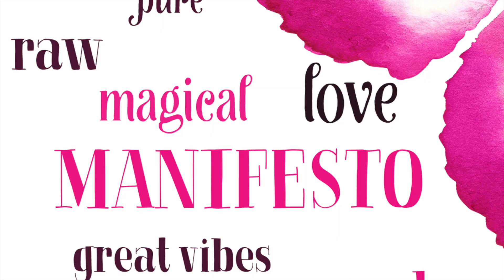Unsere HappinessWorkshop Story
Unser HappinessWorkshop dient dir als Grundlage für dein neues und positives Leben. Du erhältst Tools, die dir helfen deinen ganz persönlichen inneren Weg zu gehen und dich vom Müssen und Sollen zu befreien.

Du lernst Altes loszulassen, Selbstliebe zu entwickeln, Selbstverantwortung für dein Leben zu übernehmen und Neues zu manifestieren.

Wir glauben daran, dass du jeden Tag glücklich sein darfst und dieses Glück persönlich kreieren kannst.